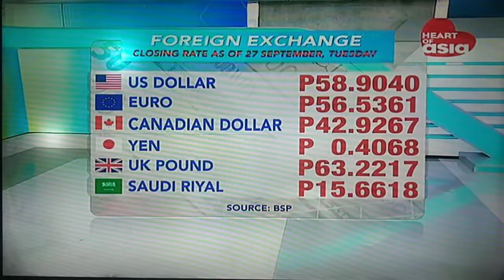Balitanghali on Heart of Asia Channel - Foreign Exchange Graphics